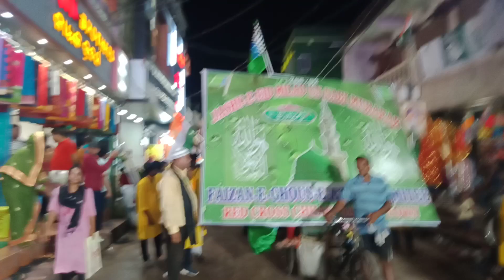jashne Eid Miladunnabi 🕌 ll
💁 Assalamualaikum

Welcome To @MATLUBVLOGGER

My phone 🤳 CPH2495
My phone 📷 INNOVATIVE AI CAMERA
My Phone 🤳 Delighted By Oppo Mede In India
My Account Number 👉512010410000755Visarjan 🤣 ll